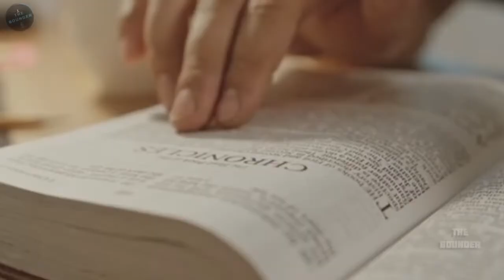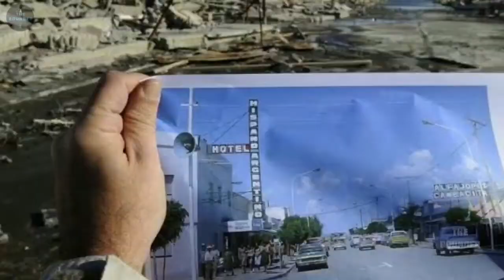25 😳வருஷமாக நீருக்குள் மூழ்கிய கிராமம் | 25 years in Underwater | BOUNDER.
WELCOME TO OUR TROOP 🤙

25 😳வருஷமாக நீருக்குள் மூழ்கிய கிராமம் | 25 years in Underwater | BOUNDER.

1.Hirithik Roshan-ன் Zero to Hero| Never give up life Story.